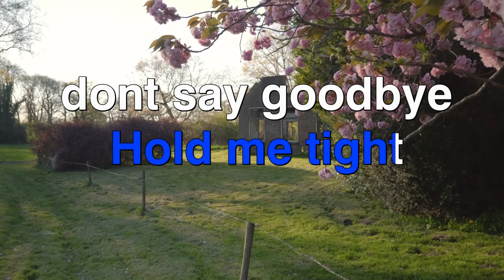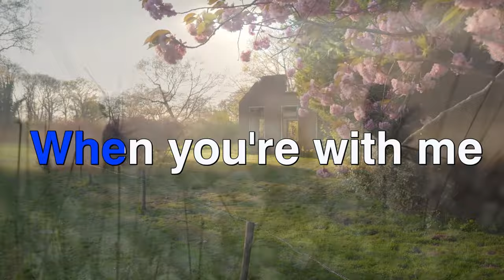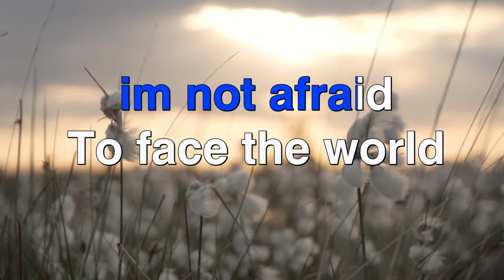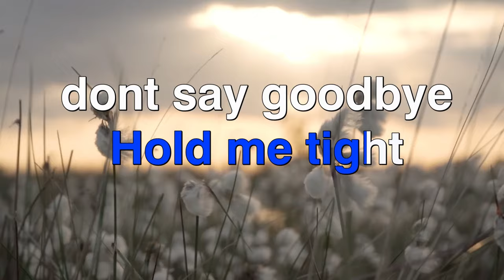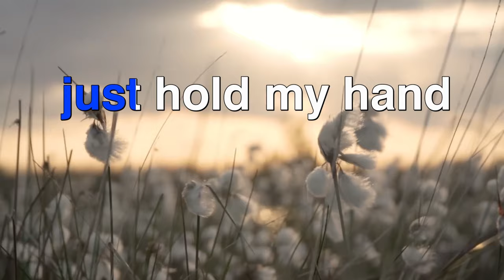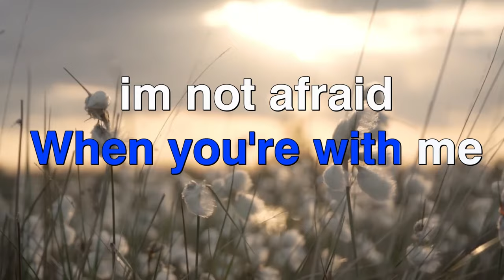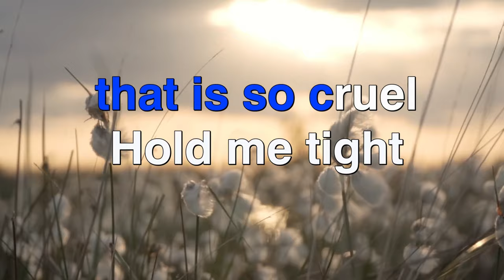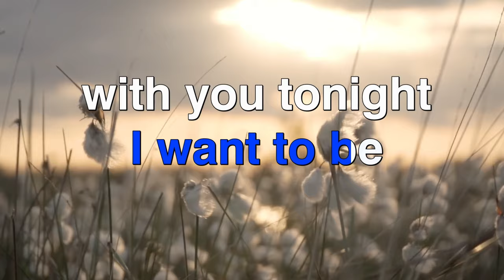DON'T SAY GOODBYE - Eddie Peregrina ( KARAOKE HD)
LYRICS

Hold me tight don't say goodbye
I want to be with you tonight
Dont say the word just hold my hand
Just stay with me don't say goodbye
I love you do oh don't you know
This heart of mine just beats for you
You'll always be the only one
 Until i die don'tt say goodbye
When you're with me I'm not afraid
To face a world that is so cruel